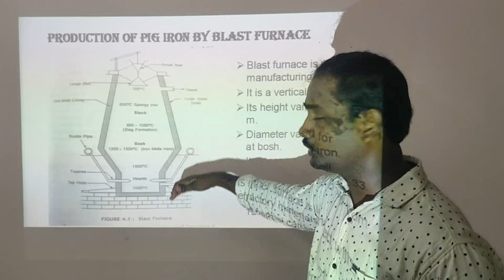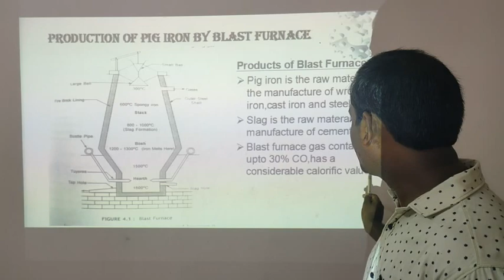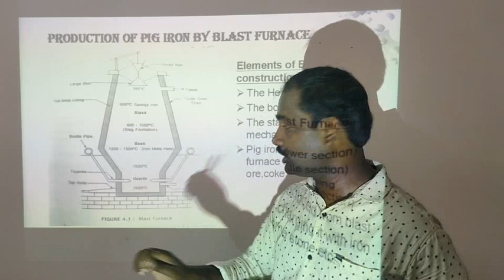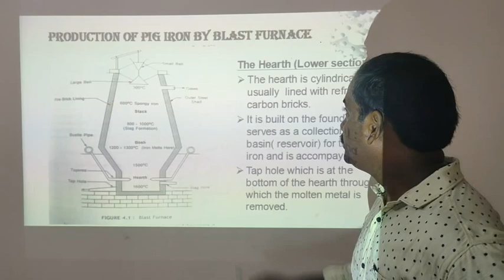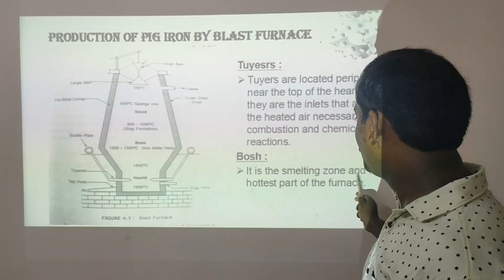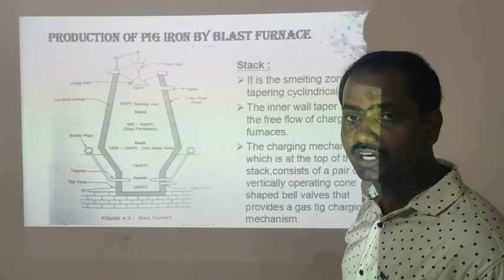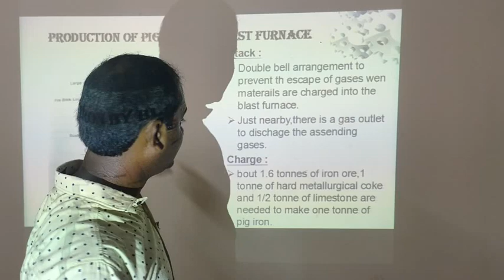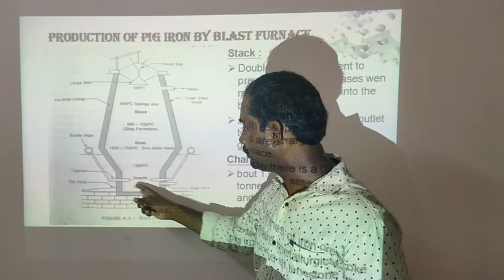Blast Furnace Working | Types of steel Making | Engineering Materials | Material Science | Lecture-1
The blast furnace is a large, vertical furnace used for the smelting of iron ore into pig iron, which is a raw material for the production of steel. The process involves the reduction of iron ore and the removal of impurities through a series of chemical reactions. Here is a general overview of the working process of a blast furnace:

Charging: The first step in the blast furnace process is charging the furnace with iron ore, coke, and limestone. Iron ore is typically a combination of iron oxides, such as hematite or magnetite. Coke, made from coal, serves as both a source of fuel and a reducing agent, while limestone acts as a flux to remove impurities during the process. The materials are loaded into the furnace from the top.

Heating and Reduction: Once the furnace is charged, hot air, known as "blast," is blown into the furnace through tuyeres located near the base. The blast is preheated using hot gases from the furnace itself. As the hot air rises through the furnace, it reacts with the coke to produce carbon monoxide (CO). The carbon monoxide then reacts with the iron oxides in the ore, reducing them to metallic iron (Fe).

The reduction process occurs primarily in the lower part of the furnace.

Combustion and Heat Generation: The coke not only serves as a reducing agent but also provides heat for the smelting process. As the coke burns, it releases carbon dioxide (CO2) and produces a high-temperature flame, which further heats the furnace and melts the reduced iron.

Fluxing and Slag Formation: The limestone acts as a flux, combining with impurities and forming slag. The impurities, such as silica (SiO2) and alumina (Al2O3), react with the limestone to form a liquid slag. The slag floats on top of the molten iron and acts as a protective layer, preventing oxidation of the iron and facilitating the removal of impurities.

Tapping: Once the molten iron collects at the bottom of the furnace, it is periodically tapped through a tap hole. The molten iron flows into ladles or casting molds for further processing, such as casting into pig iron ingots or transferred to steelmaking processes.

Slag Removal: After tapping the molten iron, the remaining slag is removed from the furnace through a separate tap hole or by tilting the furnace. The slag is then cooled, crushed, and used as a construction material.

Hot Blast and Regeneration: The hot gases produced during the process are directed through a series of pipes known as stoves. The stoves are lined with refractory materials and heat the incoming blast before it enters the furnace. This process helps increase the efficiency of the blast furnace by recovering heat from the exhaust gases.

The blast furnace operates continuously, with raw materials continuously added at the top and molten iron and slag tapped periodically from the bottom. The process requires careful control of temperature, air blast rate, and chemical composition to ensure efficient smelting and the desired quality of pig iron.

It's important to note that the blast furnace process is specifically used for the production of pig iron, which is then further processed to produce steel through additional refining and alloying processes.